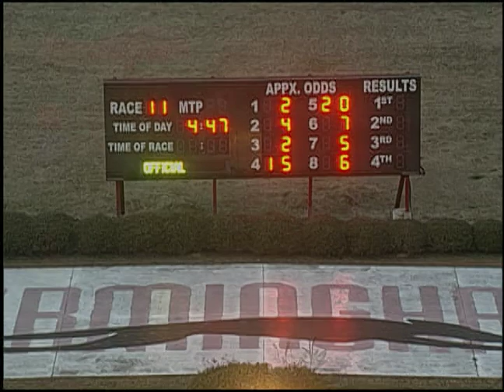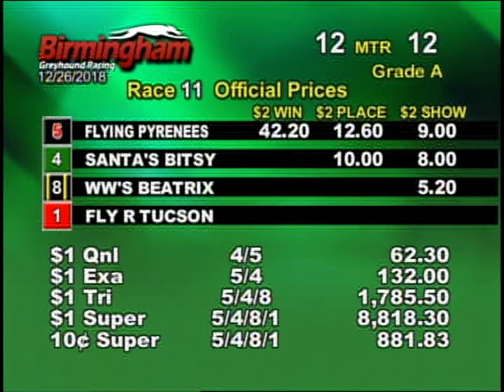12/26/18 Afternoon Race #11